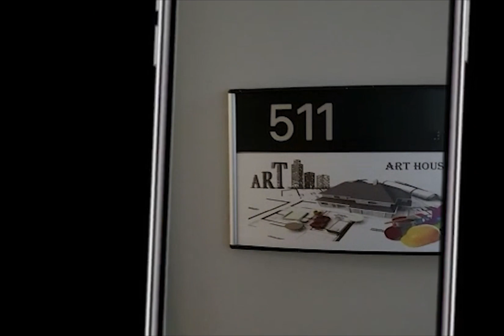9 февраля 2023 г.